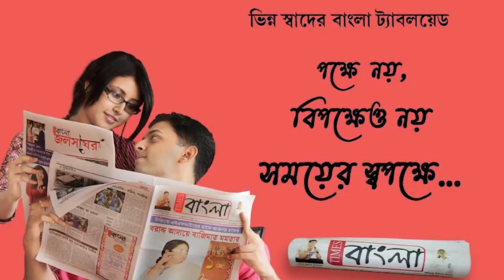আইনী শাসনের দাবিতে বিজেপির পক্ষ থেকে রানাঘাট মহকুমা অফিসের সামনে অনির্দিষ্ট কালের জন্য বিক্ষোভ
আইনী শাসনের দাবিতে নদীয়ার দক্ষিণ সাংগঠনিক বিজেপির পক্ষ থেকে রানাঘাট মহকুমা  অফিসের সামনে অনির্দিষ্ট কালের জন্য বিক্ষোভ